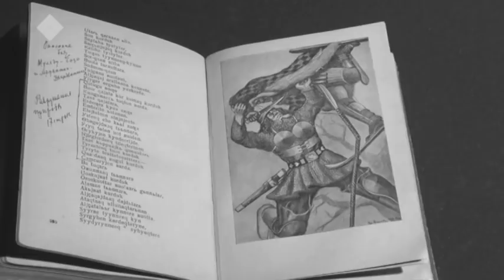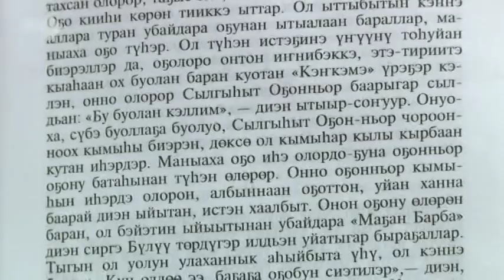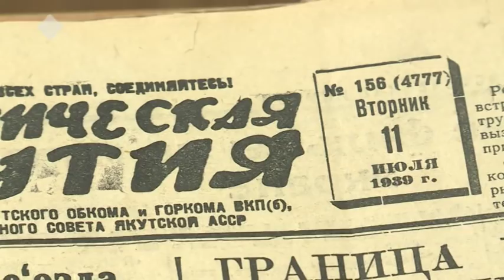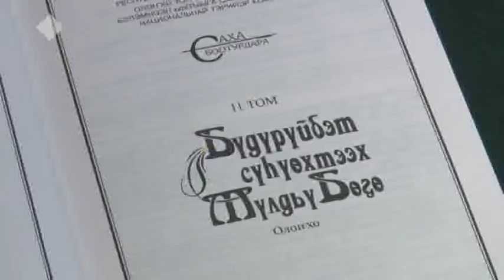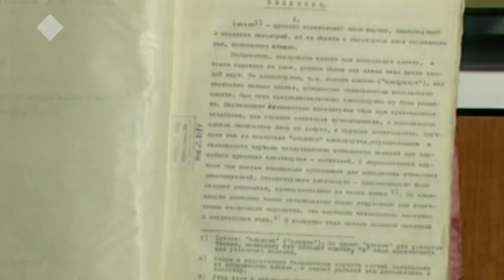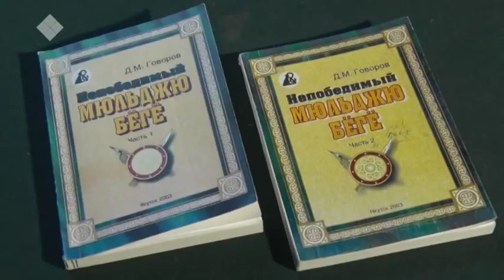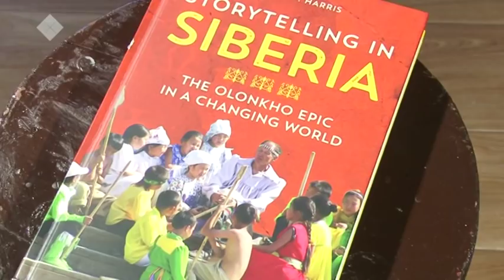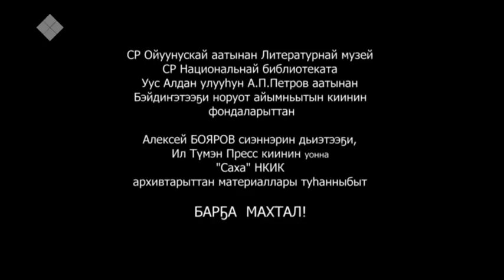Олоҥхоһут Ырыа Миитэрэй (Олонхосут Дмитрий Говоров). Аал Луук мас (11.06.19)